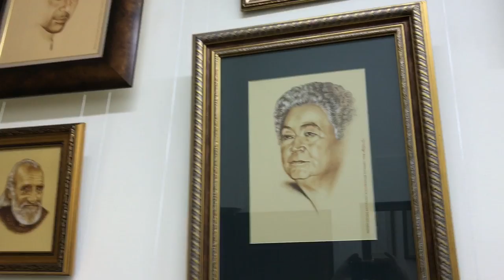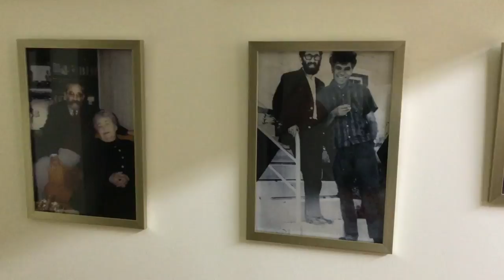Yerevan 20.06.2017 Khodovikic minchev Alexander Baghramyani arvestanoc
Vracakan,Hr.Qochar,Rigai streets,Baghramyan ave.,Proshyan,Saryan streets